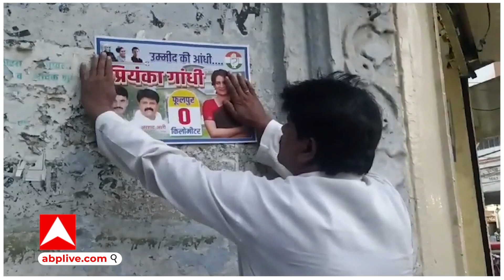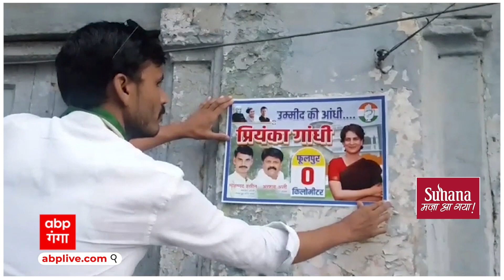UP News: प्रियंका गांधी यूपी से लड़ेंगी चुनाव? ...यूपी प्रभारी ने साफ किया अपना रुख